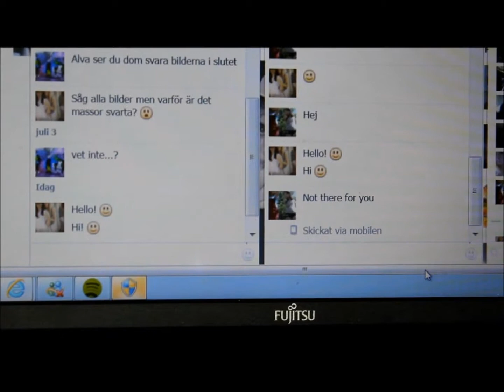Alva & Nike Part of me musikvideo